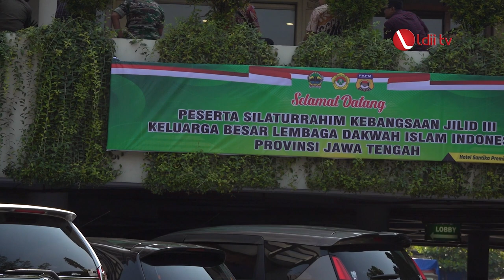LDII Jaga Toleransi Jelang Pemilu 2024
Dewan Pakar Badan Pembinaan Ideologi Pancasila (BPIP) Bidang Strategi Hubungan Luar Negeri, Darmansjah Djumala, mengapresiasi “Silaturrahim Kebangsaan” yang diadakan oleh DPW LDII Jawa Tengah. Acara yang berlangsung di Hotel Santika, Kota Semarang, Jawa Tengah, pada Sabtu, (29/7) tersebut, bekerja sama dengan Badan Kesatuan Bangsa dan Politik Jawa Tengah.

Dalam acara tersebut, Darmansjah menjelaskan pentingnya ideologi Pancasila dan upaya merevitalisasinya di kalangan masyarakat, terutama remaja.

“Pancasila, sebagai ideologi dasar negara Indonesia, memiliki makna sebagai ajaran, gagasan, doktrin, teori, atau ilmu yang diyakini kebenarannya dan menjadi kesepakatan bersama dalam penyelenggaraan kehidupan bermasyarakat, berbangsa, dan bernegara,” jelasnya.

Facebook : Lembaga Dakwah Islam Indonesia